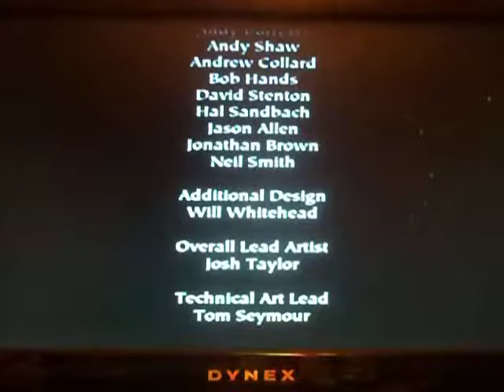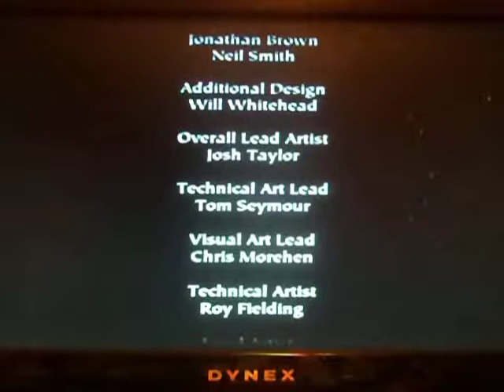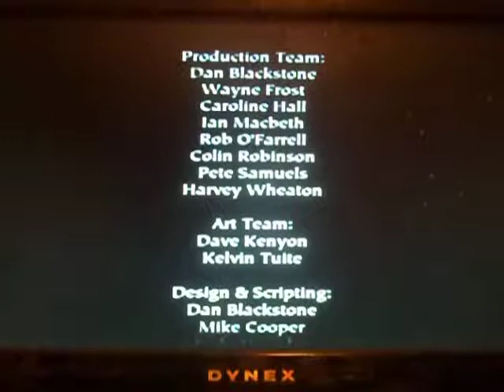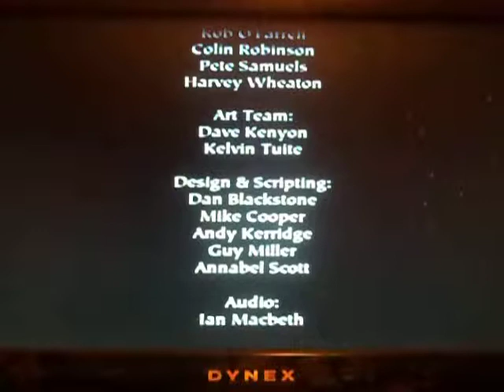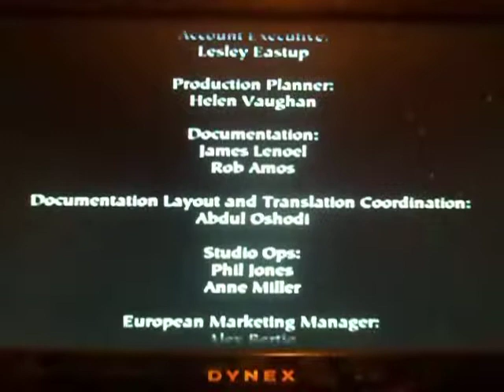Let's Play: Harry Potter SS #22~ House Cup Ceremony!! (Finale)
Gryffindore won, shame my favorite house was fourth place RAVENCLAW WHY i was rooting for you

 hope yah enjoyed my gameplay have a wonderful Holiday